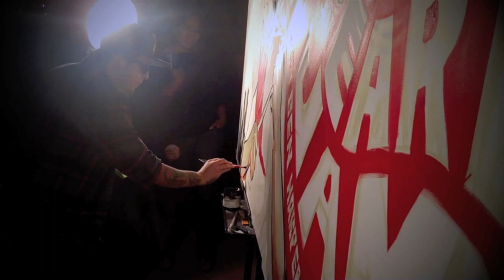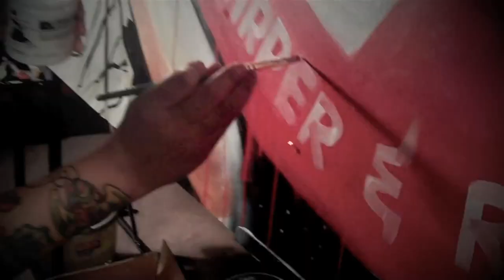MUNKONE Pearl Jam live art2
(Music has been changed for copyright reasons) On October 6th 2009 Munk One was invited to create a live art instillation during the Pearl Jam concert at the Gibson Amphitheatre in Los Angeles, California as part of the release of his poster for the show. This video documents the painting from it's initial stages to finish. To find out more about the painting in this video please visit tenclub.net